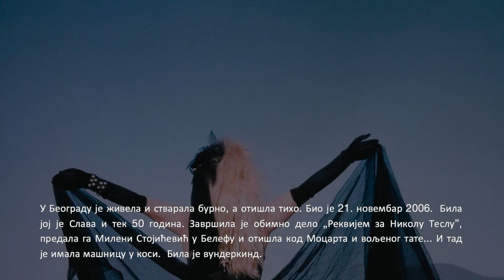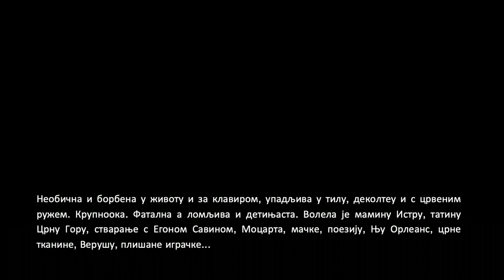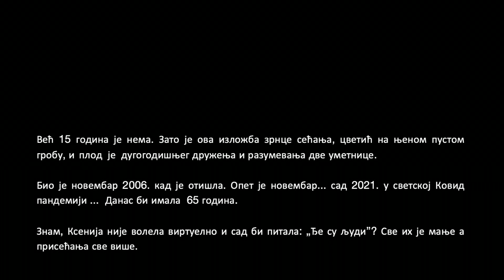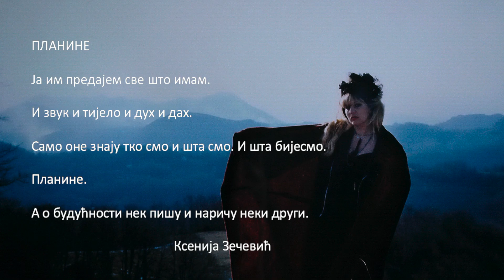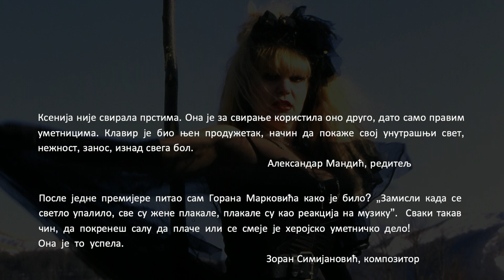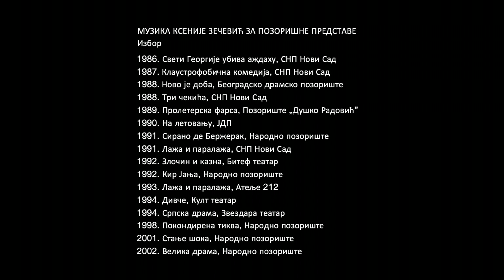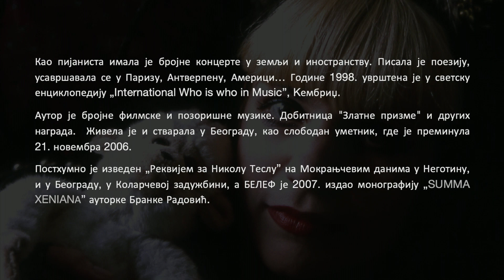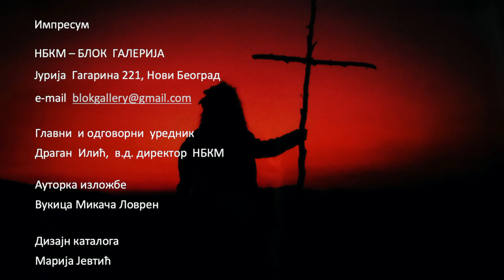virtualna izlozba ksenija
15 GODINA OD KADA SE SEĆAMO KSENIJE ZEČEVIĆ! HVALA VUKICI MIKAČI ZA OVAJ MEMENTO! ČAST MI JE DA GA UZ DOZVOLU AUTORKE PODELIM NA SVOM KANALU!